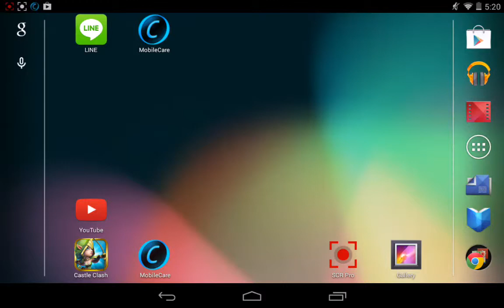Castle Clash #19 Boss Battle Smurf Account LoL